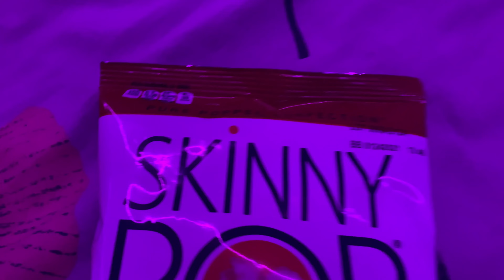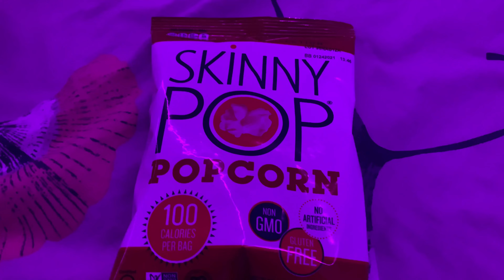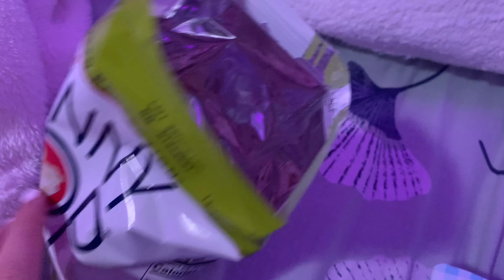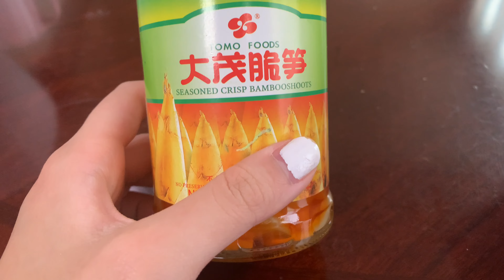what i eat in a week as an asian american teenager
Hi guysss! This week I filmed everything I ate, between apple strudel and xiao long bao. As an Asian American, I eat lots of homemade authentic Chinese food in addition to American regulars, like oatmeal and sandwiches and such. Enjoy!

Like and sub, new vids every Sunday:)

If you want to know where a certain item of food is from, comment and i’ll tell you if i know!

Recording: iPhone XR
Editing: iMovie
Thumbnail Editing: Lightroom, Medibang, Phonto

Q&A:
Name: Angela Peng
Grade: 10th
Age: 15
Height: 5’5
Ethnicity: Chinese
Where do I live: United States of America
When do I upload: Every Sunday, most of the time mornings:)